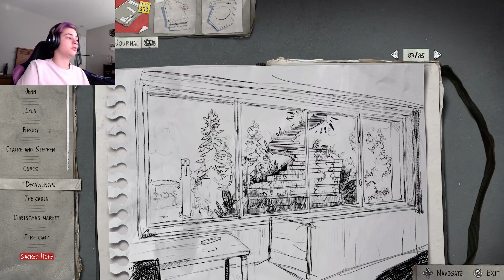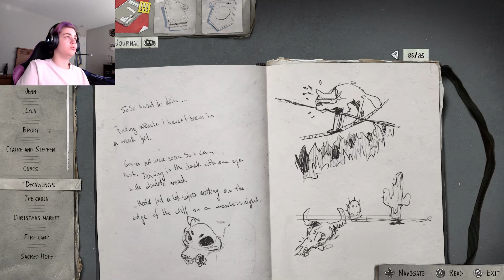Road Trip To Nevada! - Life Is Strange 2 - Part 27